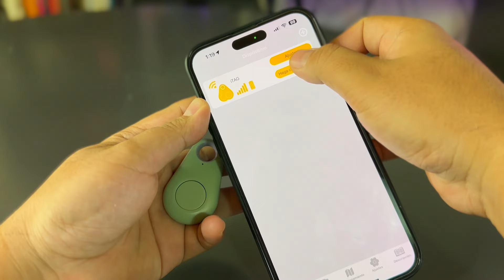Cosas raras pero útiles de TEMU - BioMakers!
O MX$1500 en cupones para TODOS
🎁 Código 【dkw6776】

🔍 Introduzca el código en el cuadro de búsqueda y compártalo con sus amigos
⏰El código caduca en 24h después de la recogida, ¡date prisa!

👇Mis selecciones👇

Emocionante juego de mesa de batalla naval de 2 jugadores con barcos negros MX$14.89💰 (Original Price MX$126.85💰)

Conjunto De Teclado Y Ratón Con Cable Con Sensación Mecánica Retroiluminada Luminosa Para Ordenador MX$33.69💰 (Original Price MX$336.99💰)

Cepillo de dientes eléctrico Serie Negra MX$27.89💰 (Original Price MX$278.99💰)

Cepillos de dientes eléctricos de dibujos animados, que funcionan con pilas MX$7.65💰 (Original Price MX$65.03💰)

1Pza de sellador de bocadillos, pequeño mini sellador de plástico para embalaje MX$2.77💰 (Original Price MX$36.90💰)

Nuevo localizador de llaves inteligentes, rastreador y etiquetas de alarma anti-pérdida para mascotas, gatos y perros - llaves de billetera MX$4.59💰 (Original Price MX$45.90💰)

1pc S2 Home Mini HD Proyector, Soporta 1080P MX$102.74💰 (Original Price MX$905.49💰)

1pc Cubo De Basura De Detección Inteligente MX$39.87💰 (Original Price MX$514.79💰)

Funda de teléfono transparente delgada a prueba de golpes transparente MX$3.02💰 (Original Price MX$22.30💰)

Multi-Functional Smart Gadget Cleaning Kit 8 En 1 Kit MX$10.08💰 (Original Price MX$66.42💰)

Picadora de verduras multifuncional 14 en 1, cortador de verduras, picador, rebanador, mandolina MX$14.31💰 (Original Price MX$297.99💰)

4 Puertos USB 3,0 HUB USB HUB Transmisión De Alta Velocidad USB-C Tipo C MX$6.30💰 (Original Price MX$37.80💰)

5 pares de calcetines tobilleros cómodos, paquete de calcetines tobilleros de color sólido, medias y calcetines para mujer. MX$4.54💰 (Original Price MX$51.99💰)

Teclado y mouse con cable, ergonómicos de tamaño completo, para PC/portátil/Windows/Mac MX$15.00💰 (Original Price MX$351.99💰)

1 pza. Comedero automático para mascotas dos en uno para perros y gatos: práctico dispensador de agua y alimento MX$10.09💰 (Original Price MX$87.99💰)

Mini Impresora Portátil, Impresora Térmica De Bolsillo Inalámbrica, Impresión Sin Tinta con Aplicación iOS Android, para imprimir recibos, fotos MX$44.91💰 (Original Price MX$488.70💰)

1 Juego De Escobilla De Baño De Cereza, Escobilla De Baño Creativa, Escobilla De Baño Y Soportes, Novedad MX$11.15💰 (Original Price MX$129.79💰)

Mantente fresco y protegido este verano con estas mangas de hielo. MX$4.28💰 (Original Price MX$15.59💰)

Paquete De 10 Luces Hexagonales Inteligentes, Luz LED Hexagonal De Bricolaje Con Aplicación Y Control Remoto, Sincronización De Música MX$79.49💰 (Original Price MX$857.99💰)

Divertido Juego De Batalla Naval Con Accesorios Plateados Aleatorios, Juguete De Combate Dual Estratégico Militar De Escritorio Terrestre MX$16.99💰 (Original Price MX$169.99💰)

Juego De Cartas Virus El Juego De Cartas Contagiosamente Divertido Versión En Español, Juego Familiar, con amigos, para reuniones